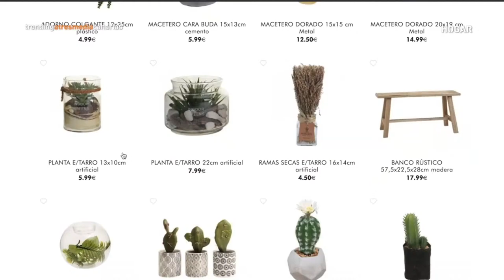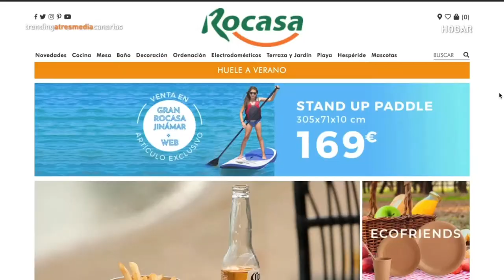CANAL 2 - BALONMANO - Rocasa VS Granollers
PONTE CÓMODO Y DISFRUTA - Lo demás lo ponemos nosotros